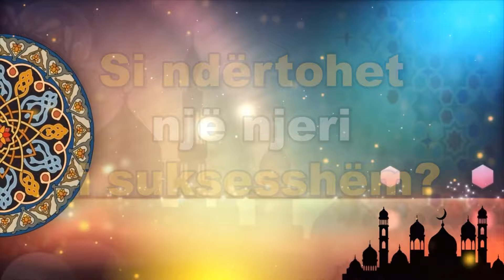Si ndërtohet një njeri i suksesshëm?